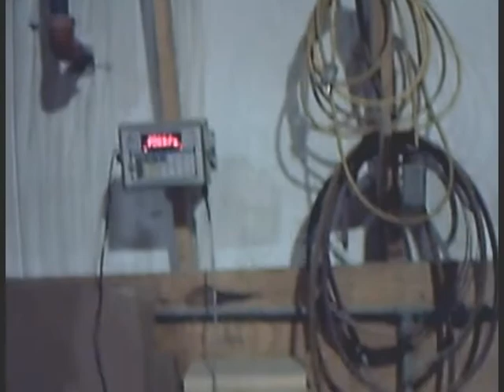CHAT of Michigan SM CERN USA ALICE SM1 to CERN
Attaching spring plates and platform to SM. Crating, weighing, etc.  at CHAT of Michigan, Romulus, MI USA